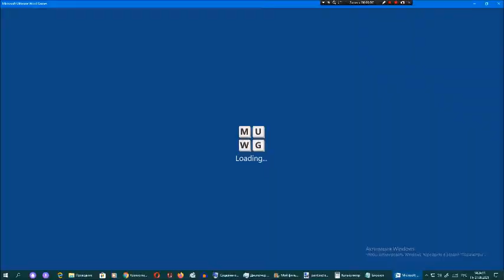Ставка слов от Арсения Иванова. Испытание 1. Мир 4. Часть 35